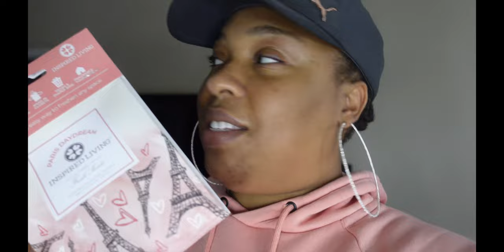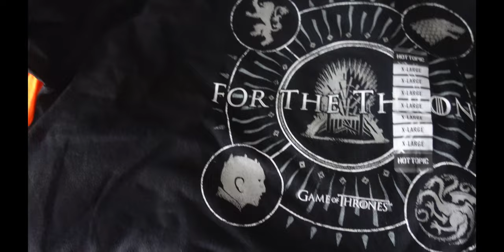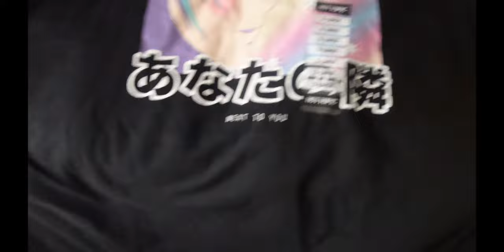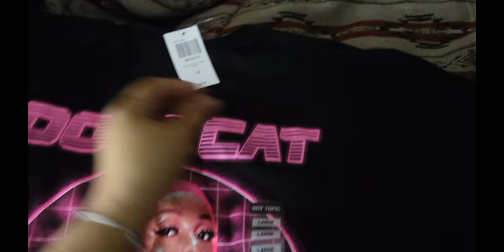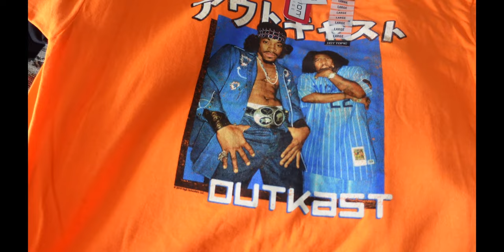Mall & Fashion nova Haul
Shopping for VEGAS!!